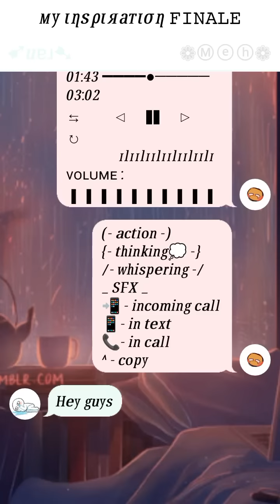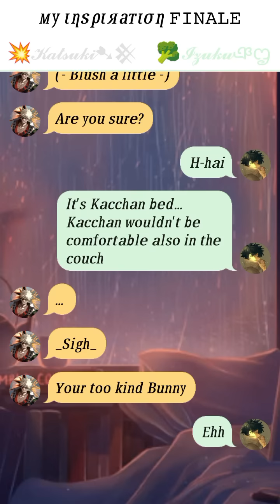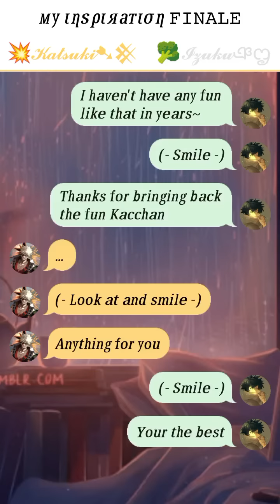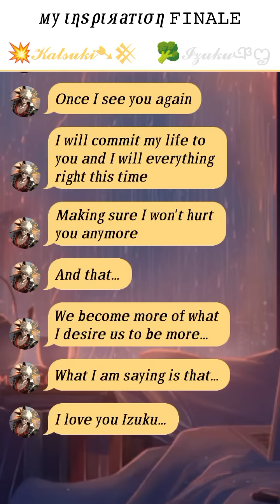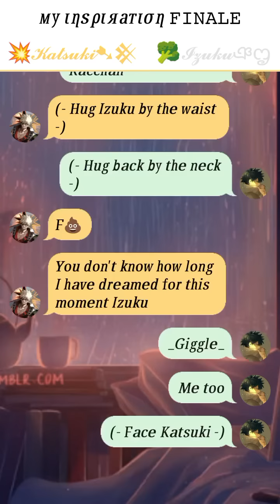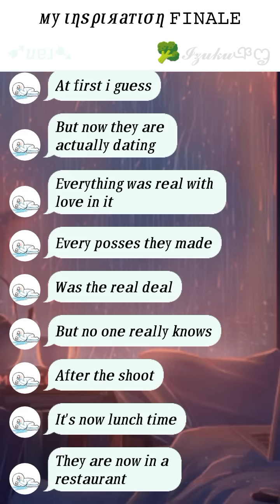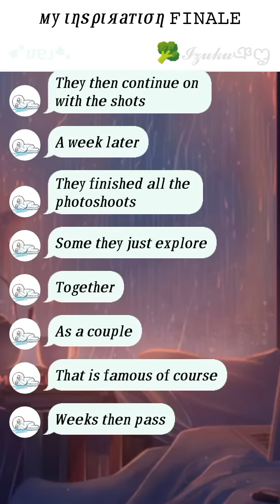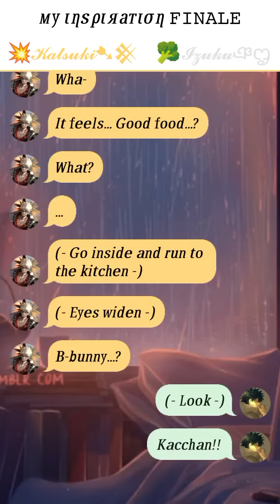му ιηѕριяαтιση • 𝙵𝙸𝙽𝙰𝙻𝙴 • 💥𝓑𝓴𝓓𝓴🥦 • 𝚃𝙴𝚇𝚃𝙸𝙽𝙶 𝚂𝚃𝙾𝚁𝚈 • 💥 𝚂𝙸𝙼𝙿 𝙵𝙾𝚁 🥦